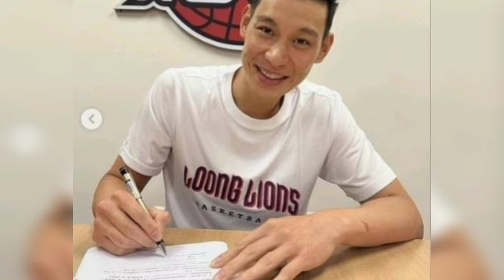Linsanity Still Alive | Jeremy Lin CBA 2022 Highlight | Guangzhou Loong Lions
Jeremy Lin to ‘write a new chapter’ with Guangzhou Loong Lions

The 33-year-old says ‘the journey continues’ after signing with Chinese Basketball Association team Guangzhou Loong Lions
‘I don’t know where this road will end, but I hope I can always be a good example of hard work and gratitude. See you on the field soon,’ Lin wrote on Weibo

Former NBA star and Beijing Ducks forward Jeremy Lin has signed a deal with Guangzhou Loong Lions for the 2022-23 Chinese Basketball Association season. The surprise move comes 1o years after Lin made waves in the NBA and kick-started the legendary run of “Linsanity” after his 38-point bonanza against the Los Angeles Lakers. “Still feel like a kid getting to live out my basketball dreams,” said Lin, who will wear the No 7 jersey for Guangzhou. In a lengthy post on Weibo, Lin admitted he has struggled with the ups and downs of his career, but more recently his health, after a long battle with Covid-19.